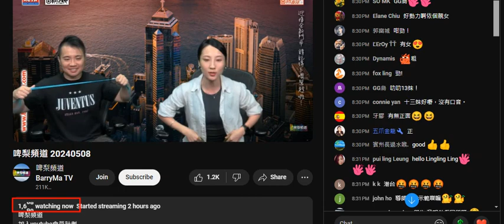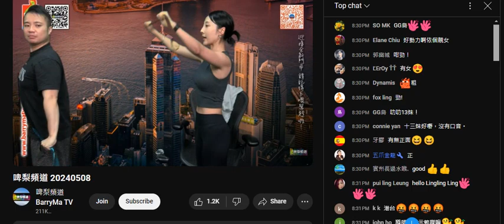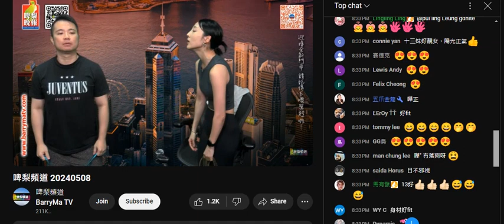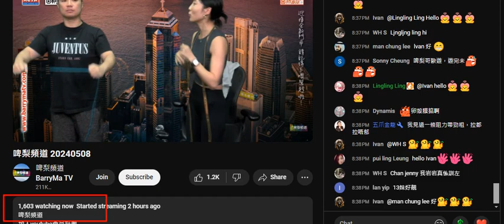20240508 啤梨晚報打女人偷錢賊林匡正又露肚腩，條閃褲連著3日，仲要係橡筋頭肥咗仲著到，玩開健身未見過拉力橡筋，智障仔個撚樣+手腳不受控又病發。強國雞曹越推銷自己呃腦殘偷錢賊玩開健身仲好結實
成個身泡晒仲吹係結實，而腦殘賓州長過水喉仲不斷留言幫偷錢賊呃腦殘
姣閪痕閪見到肥豬肉都當肌肉，想用嚟通閪
偷錢賊咁多年嚟都出唔到一張健身相
但係勁課金曲就成日係個鏡頭扮大隻佬擺pose，真係有玩開健身，點會唔係健身院影show肌相
而有次係大馬酒店個健身室玩得嗰兩下舉重都拍片，仲影到得一幫好輕嘅鐵餅
偷錢賊仲戇鳩到扮好撚重，一塊都只係舉得兩下就自行收皮，咁叫玩開？
妄想嗰陣呀？

強國雞曹越做雞做成世，嫁咗都出嚟做，
又用個身體吸客搵錢，雞始終係雞，不知廉恥
又一次證明自己滿口有話信唔過
個收視證明有啲腦殘都唔信佢，即走